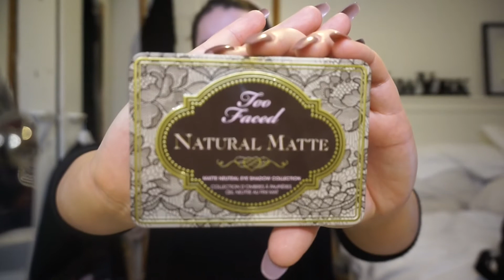Everyday Makeup Tutorial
Hi everyone!

This is the first of many videos I will be uploading focusing on makeup and beauty. I'm self taught, not a professional at all, but makeup is my passion.

This is the first video i've filmed so forgive me if it is not great, but I am excited for what is to come.

My everyday makeup is basically this, a simple eye and a nude lip.

The products i've used within this video will be listed below:

- Olay Normal/Dry moisturiser
- NYX Above and Beyond full coverage concealer 'Porcelain'
- Real Techniques sponge
- Australis Banana Powder
- Too Faced Natural Matte Eyeshadow Collection
- Maybelline Hyper Sharp Wing liquid liner
- Estee Lauder Double Wear foundation 'Ecru'
- NARS Radient Creamy Concealer 'Chantilly'
- Rimmel Match Perfection transparent loose powder
- Australis Fresh and Flawless pressed powder
- Loreal Brow Artist Plumper
- NYX Blush 'Taupe'
- Too Faced Chocolate Soile bronzer 'Medium'
- Benefit blush 'Dandelion'
- Colourpop highlighter 'Lunch Money'
- Too Faced Better Than Sex mascara
- Essence 'white' eyeliner pencil
- Maybelline Colour Drama 'Nude Perfection'

Thank you so much for taking the time to watch my video! I really do appreciate it.